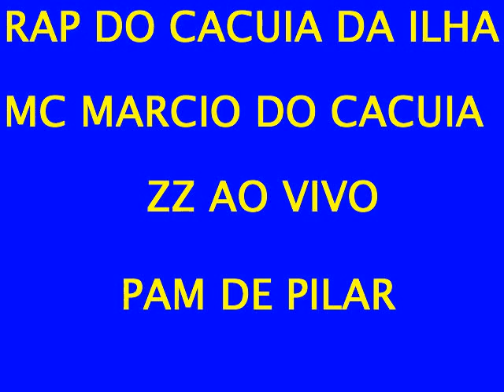RAP DO CACUIA PAM DE PILAR AO VIVO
Quer se tornar um DJ de verdade?
O melhor do funk antigo com dj da época